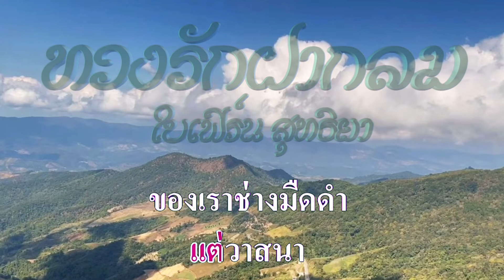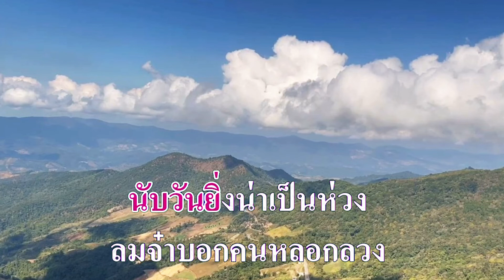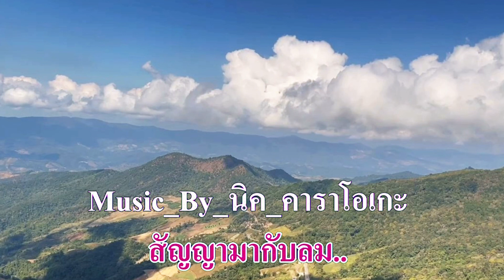ทวงรักฝากลม ใบเฟิร์น สุทธิยา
ศิลปิน  ใบเฟิร์น สุทธิยา